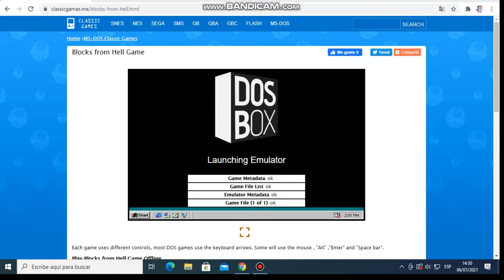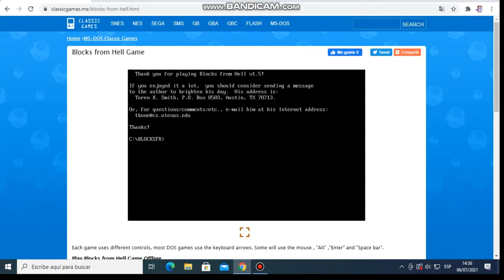Blocks from Hell (PC / MS DOS) - Gameplay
This is a game which was made by  Toren K. Smith in 1993, it's also a tetris clone & this game has the Speaker soundcard. Simply, this game is awesome if you don't mind losing. :P I really love the controls, I definitely prefer this game than any other game like Super Tetris , AGI Tetris. etc.